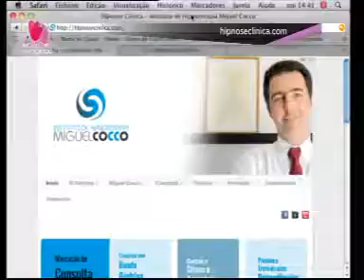Miguel Cocco | Mais Mulher SIC Mulher @ 25 11 2013